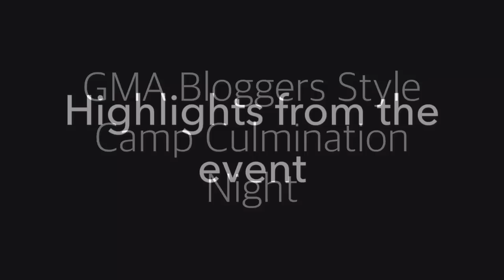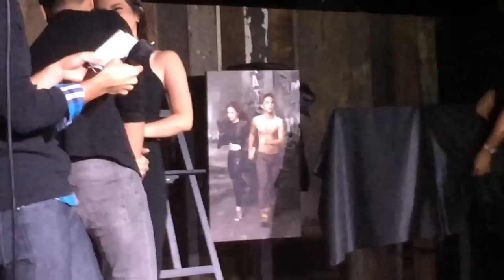GMA Bloggers Style Camp Culmination Night